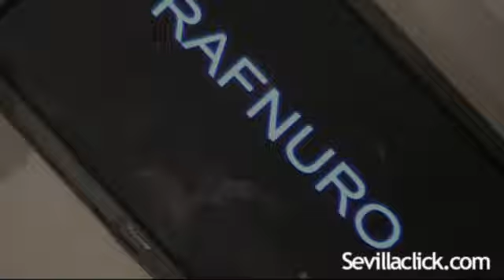Andalucía de Moda 2013 - Rafnuro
Final del desfile de Rafnuro en la final de Diseñadores Noveles de Andalucía de Moda 2013. Técnico de Artes Plásticas y Diseño en Calado Artístico, Rafael Núñez Rodríguez suma a su formación un curso de Maquinista de Confección y Patronaje con Autocard. Su inquietud y pasión por la moda le han llevado a participar en diferentes concursos de moda celebrados en distintos puntos de la geografía andaluza, obteniendo siempre un puesto relevante bajo el pseudónimo Rafnuro, bajo el que ahora se presenta en el Certamen de Diseñadores Noveles de Andalucía.